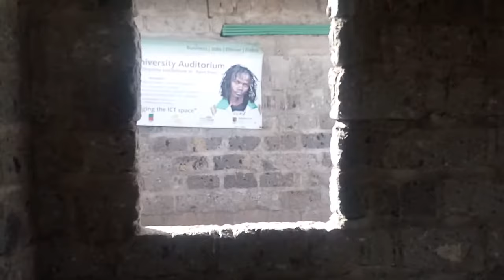Slumcode Space developing story Part ONE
Our top floor Innovations and Creatives Centre begins to take shape as The SlumcodeUNFinished. WE encourage creativity and innovative thinking by young Entrepreneurs. Bring your arts and creative pieces and lets brand these walls with artistic expression and business dialogue.